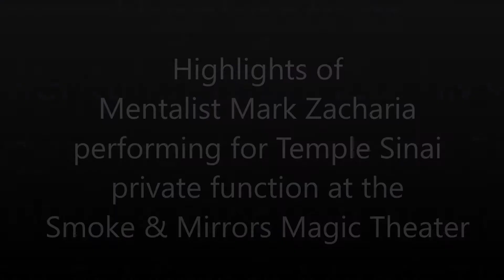Highlights of mentalist Mark Zacharia at Temple Sinai performance 2019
I entertain a theater full of Temple Sinai guests.